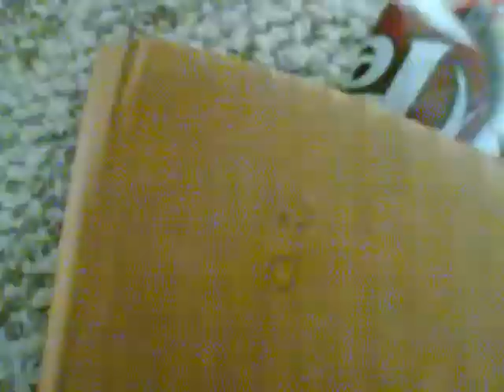What to do with a bottle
The stupidest way to make a bottle rocket evah.